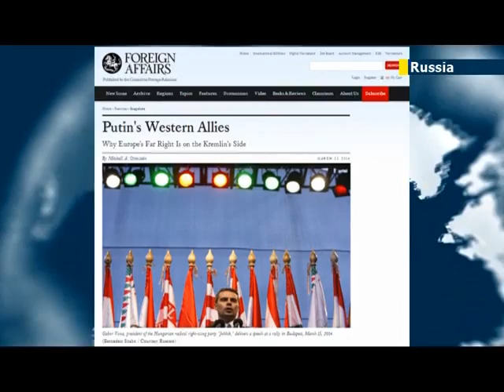Kremlin Accused of Exploiting Anti-Semitism Fears: Jewish groups dispute Putin's Ukraine claims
The World Jewish Congress has added its voice to a growing number of groups who have criticised Russia for what is being seen as an attempt to use the Ukrainian Jewish community as a political tool.